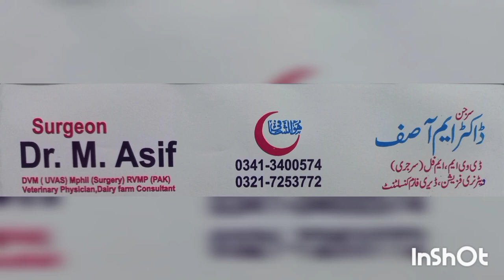Urinary cathetrization in Buck|Urolithiasis پتھر ی |disection of vermiform appendage|Dr.M.asif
urinary stone lodged in the terminal part of penis known as urethral process or vermiform appendix.As a result,we have to surgically cut the vermiform appendix.